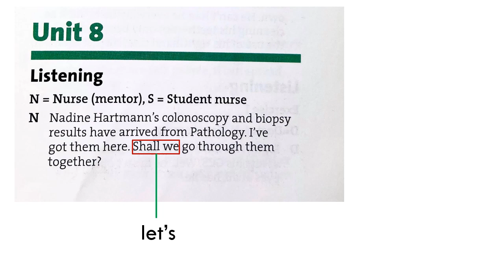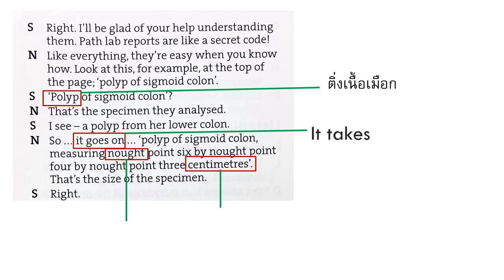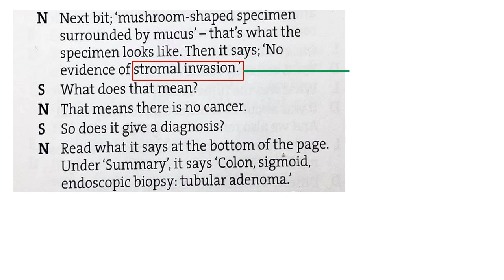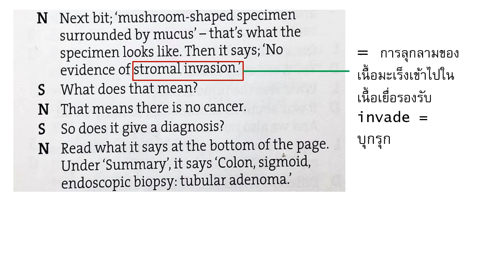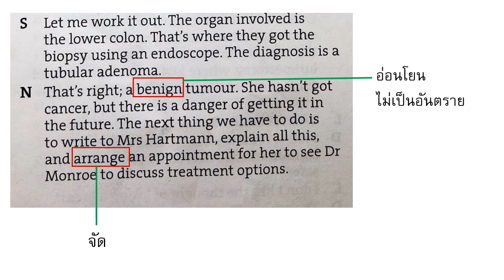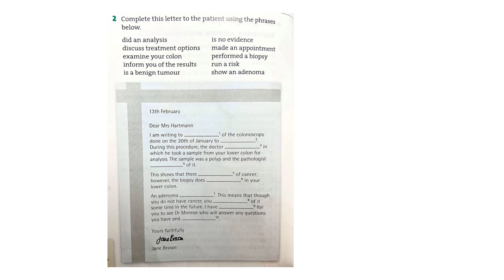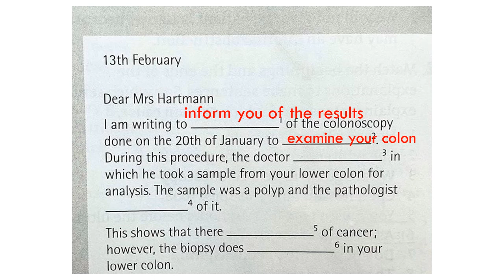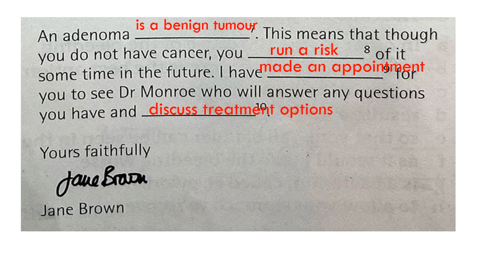Nurse 2 Unit 8 Listening